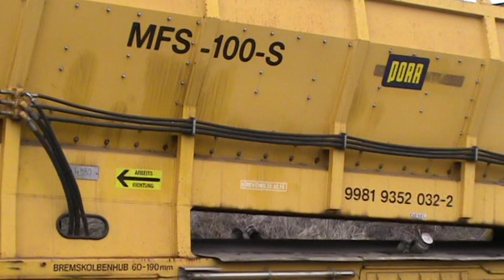Oczyszczarka tłucznia z wagonami MFS 100 S